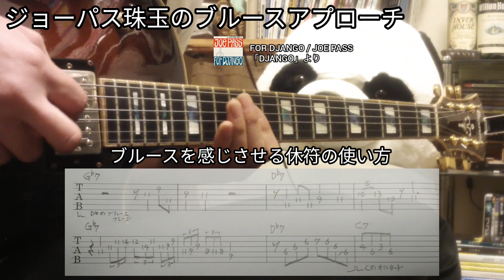【TAB】ジョーパス珠玉のブルースアプローチ集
ジャズギター界屈指のスーパーテクニシャン、ジョーパス！

今回は超絶テクだけじゃない、彼の素晴らしいフレージングを学んでいきましょう！

0:00 D♭ Blues フレーズ

0:21 D♭ Blues + オルタード フレーズ

0:45 ブルーススケールの定番ポジション

↓RYO's guitarがスタンダード曲を紹介↓

■ジャズギターで識るジャズスタンダード

↓大人気！偉人から学ぶジャズギター↓

■パットマルティーノ直伝の技！

■ジョージベンソン直伝の技！

■バーニーケッセル直伝の技！

■ケニーバレル直伝の技！

■ジムホール直伝の技！

■ウェスモンゴメリー直伝の技！

■ジョーパス直伝の技！

■グラントグリーン直伝の技！

■ラッセルマローン直伝の技！

■タルファーロウ直伝の技！

■ジョニースミス直伝の技！

■ジャンゴラインハルト直伝の技！

↓音楽理論を学んでアドリブに挑戦だ！↓

■ロクリアンスケール完全攻略！

■リディアンセブンス完全攻略！

■オルタードセブンス完全攻略！

↓RYO's guitarがひっそりと唄います↓

■ゲド戦記より「時の歌」

↓もしも〜が JAZZ STANDARD だったなら↓

■もしもドンキホーテのテーマソングが！

↓JAZZ練習の息抜きにソロギター演奏↓

■クラシックギター定番「ラグリマ」

他にも色々やってますのでチャンネルページからチェックしてね♪